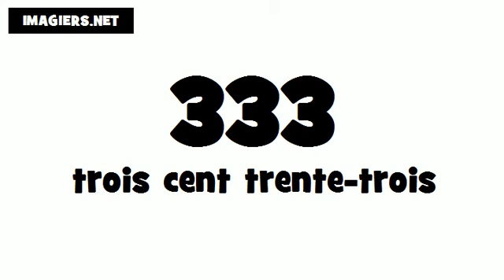Wie man Französisch ausspricht # 333